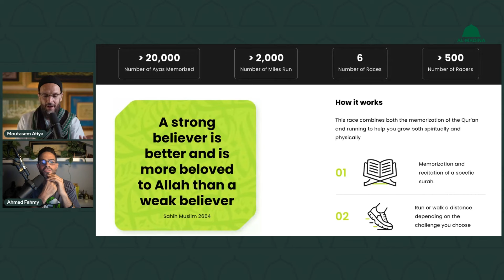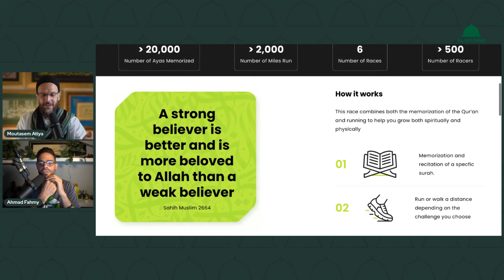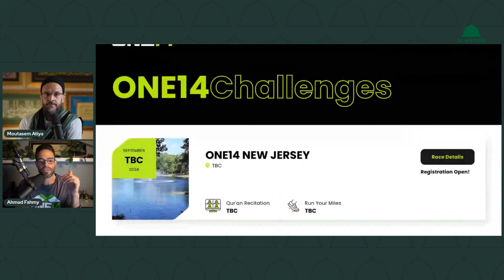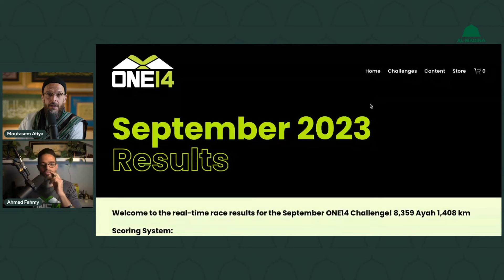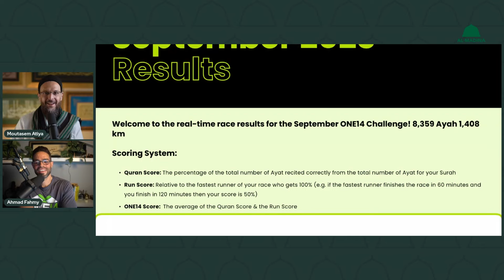Strengthening your Body & Conquering your Nafs | Ahmad Fahmy & Ustadh Moutasem Atiya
Embark on a transformative journey with Ahmad Fahmy and Ustadh Moutasem Atiya as they delve into the art of strengthening your body and conquering your nafs—the inner self. In a heartfelt exchange, they explore the profound impact of living in Istanbul on their spiritual and physical well-being. From the gravitational pull of the city's rich history to the spiritual electricity coursing through its streets, they discuss the undeniable connection between physical fitness and spiritual discipline.

With Ahmad's awe-inspiring tales of athletic feats, including the Iron Man and Ultraman challenges, coupled with insights into the simplicity of life in Istanbul, this conversation is a testament to the power of perseverance and faith. Ustadh Atiya shares his personal experiences with stress eating and the transformative path to shedding weight and gaining spiritual clarity, emphasizing the universal principles that guide both spiritual and physical fitness.

This video offers not just spiritual guidance but practical advice on setting purposeful goals, seeking mentorship, and finding a supportive community—key ingredients for overcoming the nefs. Experience the communal supplication for improvement and the reverence towards Allah ﷻ that permeates their dialogue. Whether you're seeking a profound Hadith to inspire you or actionable steps to enhance your faith and fitness, this discussion is a treasure trove of wisdom.

Be part of the Al-Madina Institute family as we continue to provide avenues for learning, reflection, and the pursuit of knowledge rooted in Islamic teachings.

CHAPTERS:
0:00 - Catching up with Ahmed
4:55 - Ahmed's Ultraman Insights
8:30 - Overcoming Fitness Procrastination
11:17 - Challenges in Achieving Fitness
17:47 - Beginning Your Fitness Journey
20:00 - Benefits of Fitness Coaching
24:05 - Overcoming Sobriety Challenges
26:24 - Battling Addictions
27:50 - Breaking Free from Attachments
29:58 - Collaborative Relationships Dynamics
35:41 - Introduction to 114 Challenge
39:15 - 114 Challenge Website Features
41:05 - Upcoming 114 Fitness Events
46:11 - Strategies for Potential Unlocking
48:50 - 114 Community Success Stories
51:35 - Understanding the Nafs Concept
52:21 - Concluding Fitness Advice
52:31 - Outro